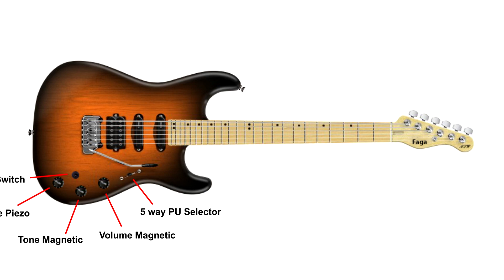The PERFECT Electric Guitar? VLOG 002 (SUBTITLE INDONESIA AVAILABLE)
INDONESIA SUBTITLE AVAILABLE, CLICK SETTING, CLICK CC AND CHANGE TO INDONESIAN.

Recorded using DJI Osmo Pocket
Graded and edited using Vegas Movie Studio Platinum 16

Special shout out to Mas Olga Farabi